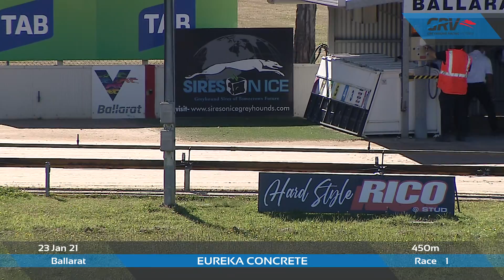BAL SAT 23 JAN 21 R1